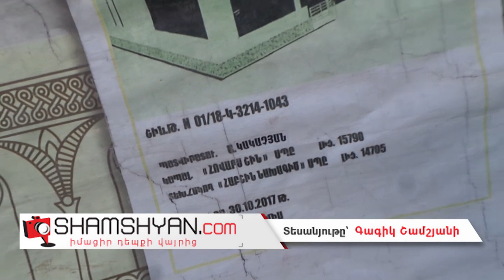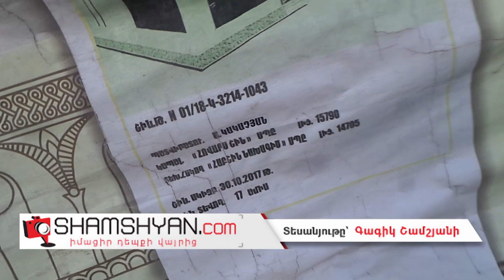Արտակարգ դեպք Երևանում. Էրեբունու տարածքում կառուցվող ռեստորանային համալիրի վերելակը պոկվել է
Այսօր՝ հուլիսի 27-ին, արտակարգ դեպք է տեղի ունեցել Երևանում: Ժամը 18:35-ի սահմաններում, Արտակարգ իրավիճակների Փրկարար ծառայության 9-11 օպերատիվ կառավարման կենտրոն ահազանգ է ստացվել, որ Էրեբունի վարչական շրջանի Ազատամարտիկների 82 հասցեում երկհարկանի ռեստորանային համալիրի վերելակը մոտ 12 մետր բարձրությունից ընկել է, որի մեջ եղել է 2 աշխատակից և նրանց հիվանդանոց տեղափոխելու համար անհրաժեշտ է փրկարարների օգնությունը: Ինչպես դեպքի վայրից հայտնում է ֆոտոլրագրող Գագիկ Շամշյանը, օպերատիվորեն ժամանել են Երևանի 1-03 շտապօգնության բժիշկների հերթապահ խումբը: Դեպքի վայր են մեկնել ԱԻՆ ՓԾ Ճգնաժամային կառավարման ազգային կենտրոնի օպերատիվ խումբը, հոգեբանական աջակցության բաժնի հոգեբանական խորհրդատվության գծով հրահանգիչը և մեկ մարտական հաշվարկ: